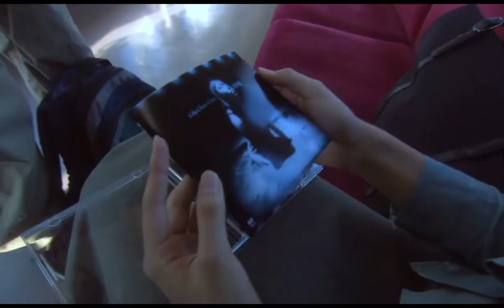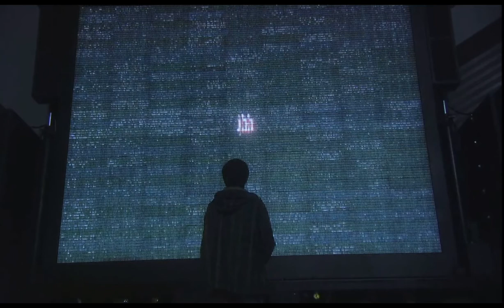Jakob Lui - Wasted times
movie: All About Lily Chou-Chou